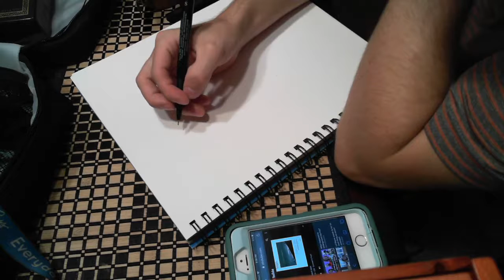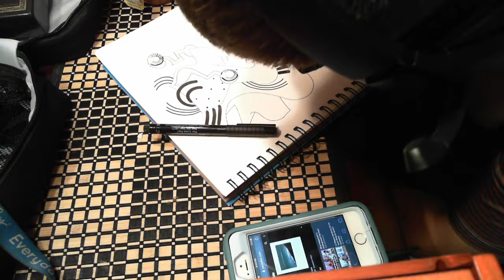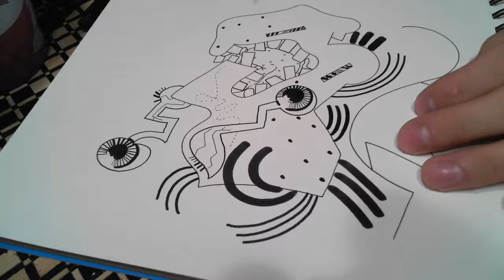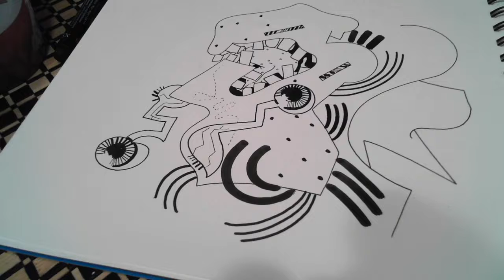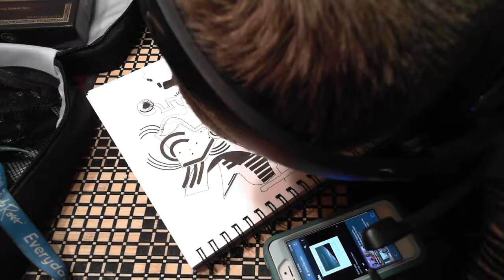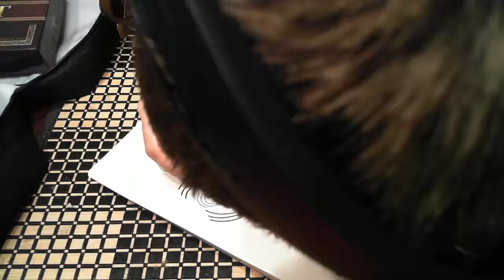the cowboy part 1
the cowboy

i dont believe its finished but its about 80-90% finished, but would be another half an hour, if i colored everything in i wanted to rn.